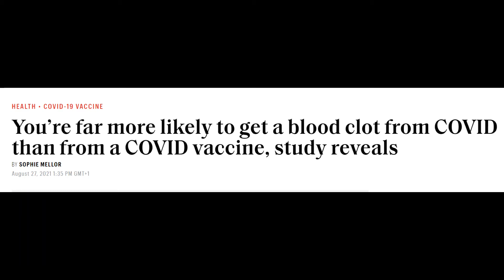BLOODCLART LIES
HOW DOES A 'RESPIRATORY' ILLNESS GIVE YOU A BLOODCLART?